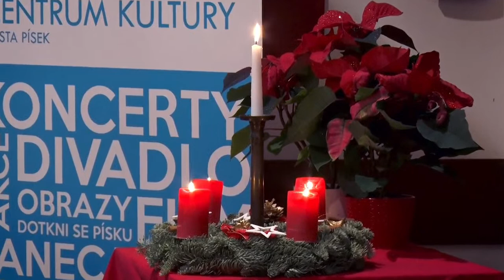Tichá noc v Písku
Vánoční koncert Virtuosi di Písek pod záštitou starostky města Písku paní Mgr. Evy Vanžurové z hudebního sálu Kulturního domu Písek. Zazní skladby W.A.Mozarta, H. Purcella, L. Janáčka, G. F. Händel a dalších. Nebude chybět ani Tichá noc. Předpokládaná délka koncertu 30 minut.